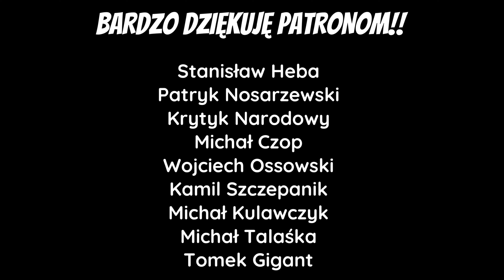RESIDENT EVIL SHOWCASE PLAYSTATION 5 XBOX SERIES X PLAYSTATION 4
Jestem nieco rozczarowany :(